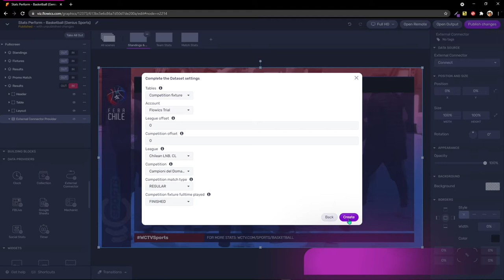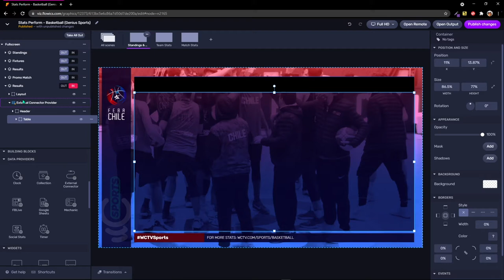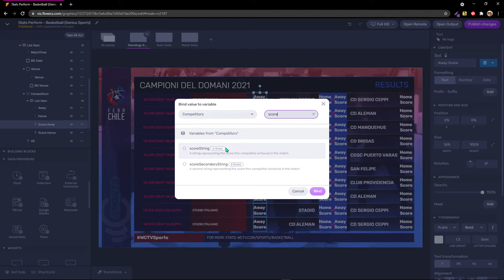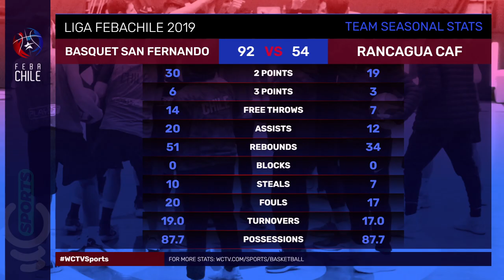Viz Flowics - Genius Sports Basketball - Connector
Use the native connector for Genius Sports APIs in Viz Flowics to simplify broadcast graphics creation using live data for different sports competitions and leagues

0:00 Introduction
0:28 Adding the Connector
0:31 Configuring the Connector
1:11 Biding Values to Variables
2:00 Using Conditional Visibity
2:37 Animating Graphics
3:00 Showing Operation Within the Remote Control